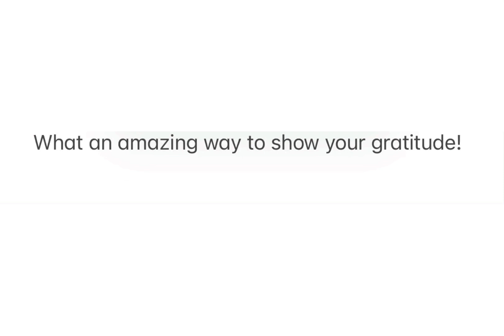MONSTA X's Kihyun donates to help girls in low-income families